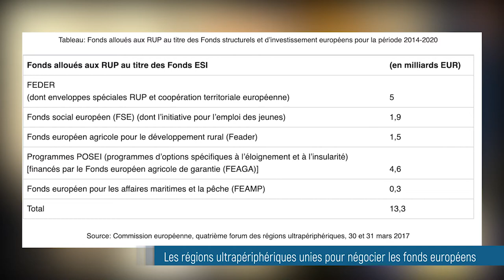A quoi sert la conférence des régions ultrapériphériques ?